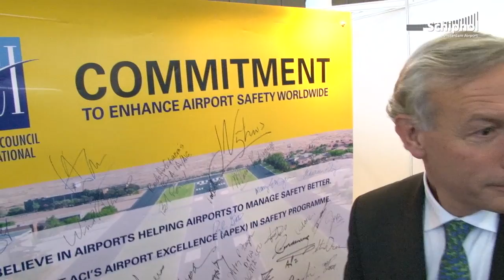Day 1 Airport Exchange 2012 report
A report of the first day of the Airport Exchange 2012 hosted by Schiphol in Amsterdam